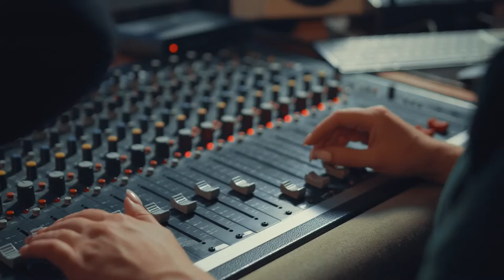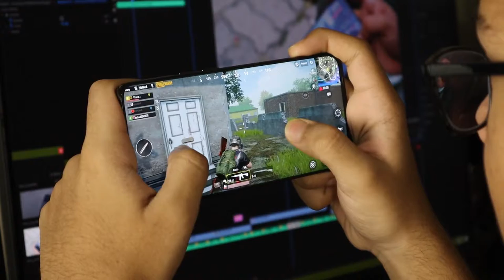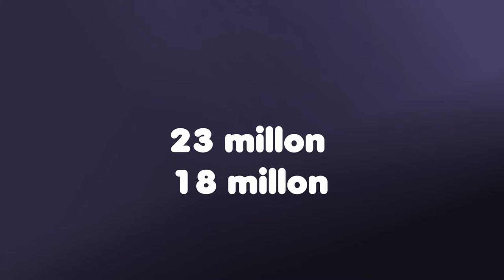The History of Ubisoft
This video details how the five brothers started the company as well as a brief overview of the companies history as a whole

How a band of brothers created Ubisoft